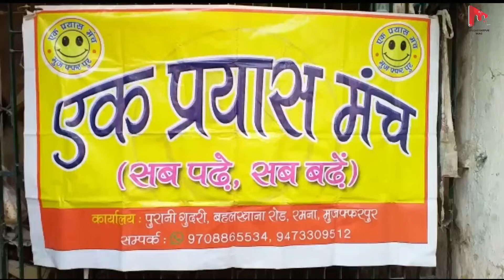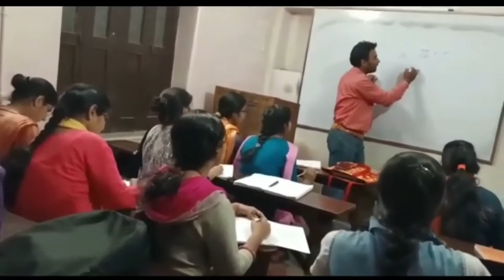गुजरात मोरबी हादसा में मृतकों को भावपूर्ण श्रद्धांजलि